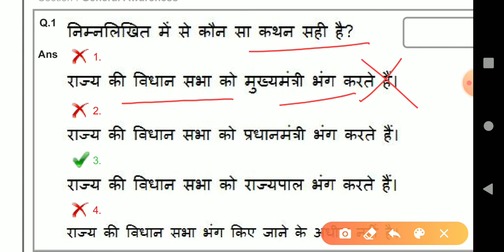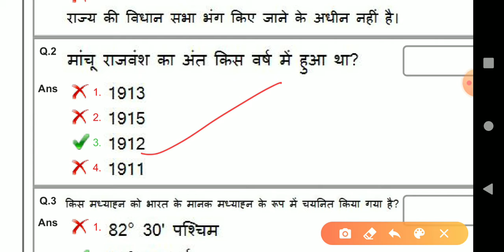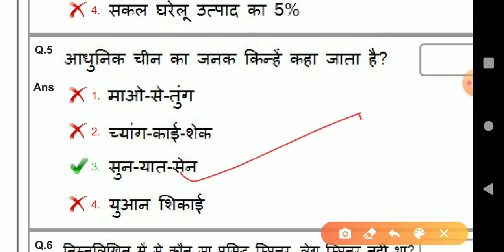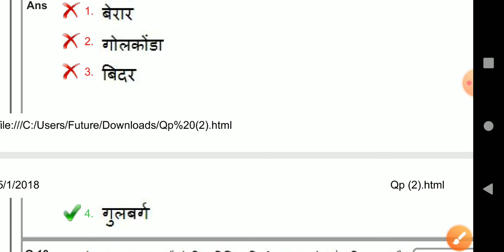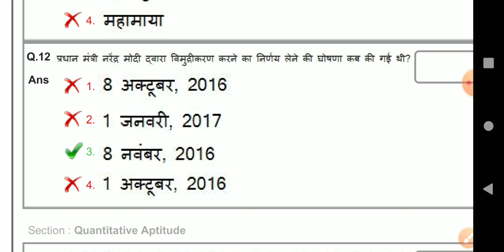जाने कितनी तैयारी हो चुकी है||DMRC||LMRC||मेट्रो||ऐसे पूछे जाते है नॉन टेक्निकल||क्या आप की तैयार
Hello friends,,